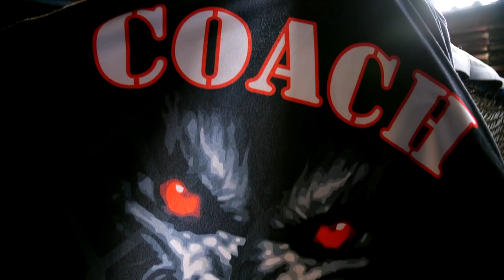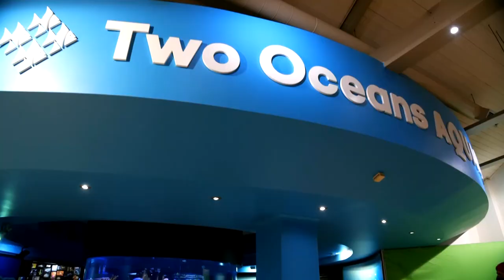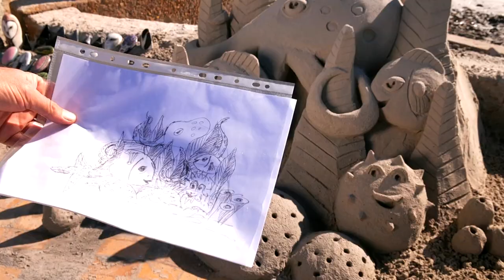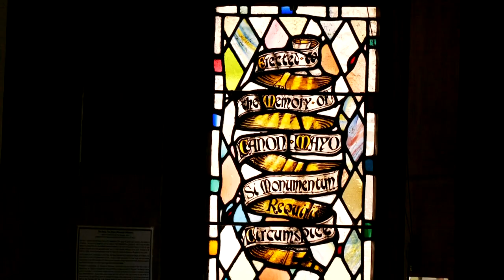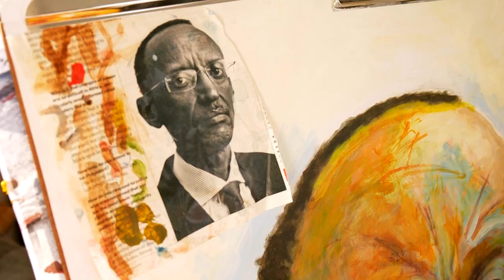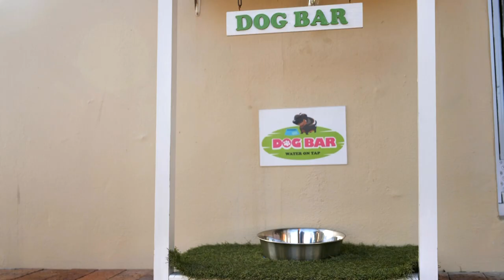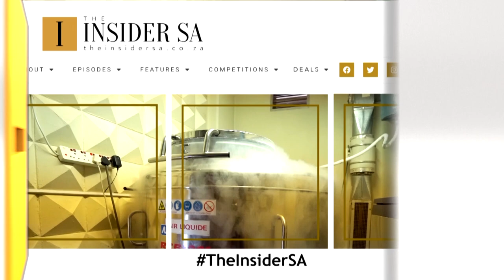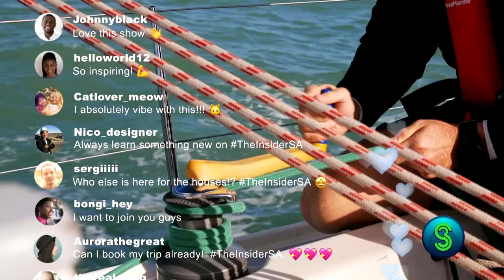UNIQUE CAREERS: Ft Kyle Deutsch, Michelle Sky Hayward & Dolla Sapeta | The Insider SA S2 EP20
Open up to living braver and meet individuals with unique careers.

Learn how artist Dolla Sapeta is giving back to the next generation of creatives.
See how Durban based hit-maker Kyle Deutsch also has a career as chiropractor.
Be inspired by conservationist Dr Paul Bartels’ innovative solutions to a sustainable future.
Meet kiteboarder and entrepreneur Michelle Sky Hayward who’s making pro South African products for kids and pets.
Discover how David Manning is preserving the ancient art of stained glass in south Africa.
Find out how Reon Zeff is creating world-class sculptures out of sand.
Step in the ring with Jason Phaal and experience the extreme sport of bare-knuckle boxing.
And hear the story of how one woman’s passion for pooches has inspired a doggy hotel.